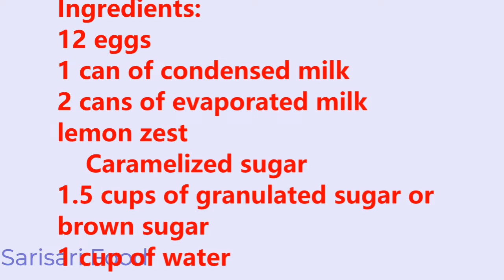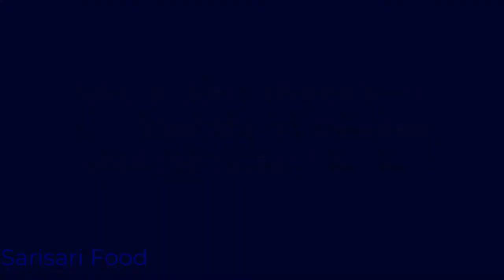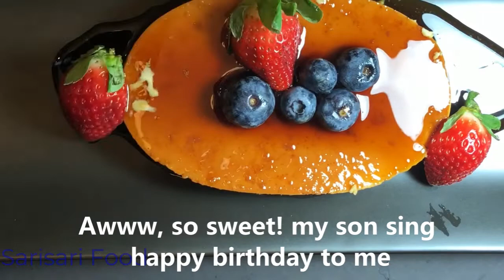Leche Flan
Food video/recipe/You gonna love this recipe because it's really smooth. The sweetness and lemon zest makes this taste so good. I don't like too much sweet but if you prefer more sugar just add 1/4 cup.  I used whole egg instead of egg yolk.  I prefer to bake it because I'm lazy to wash the  dishes, haha! I baked it in low heat which is 300 Farenheit for a longer time such as 1 hour and 15 minutes. Trust me, I tried it twice and it works for me.  Do not cover aluminum foil for each leche flan molder because the temperature is gonna be different, but if you really  like it try to bake it for 45 minutes only.
I do not owe the music background.